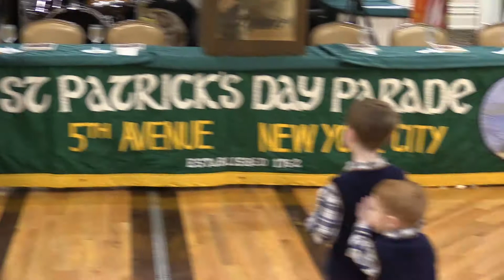Before the party begins